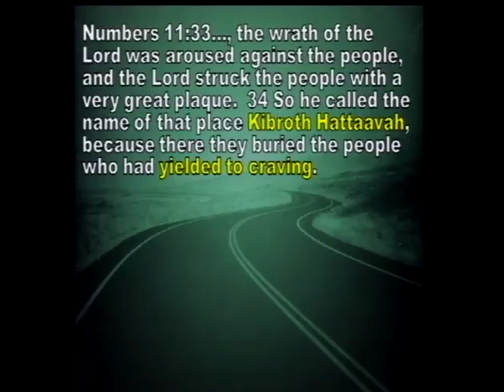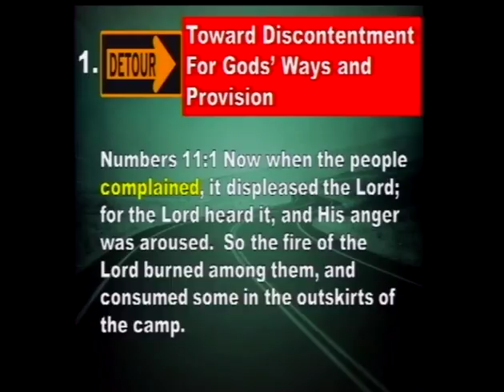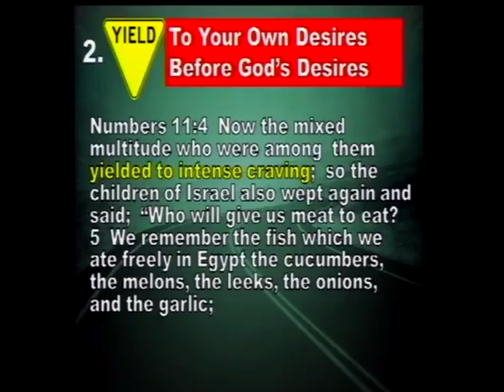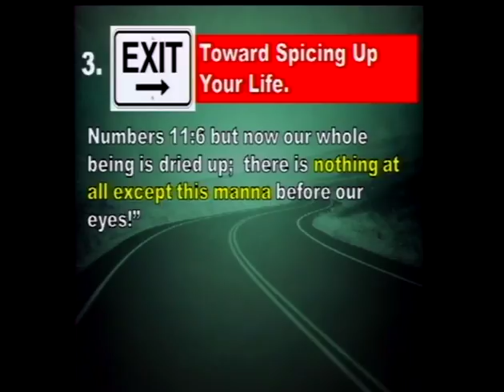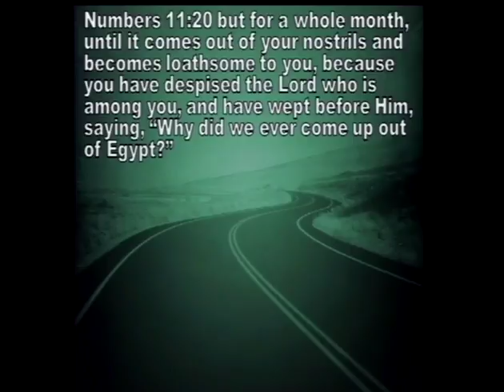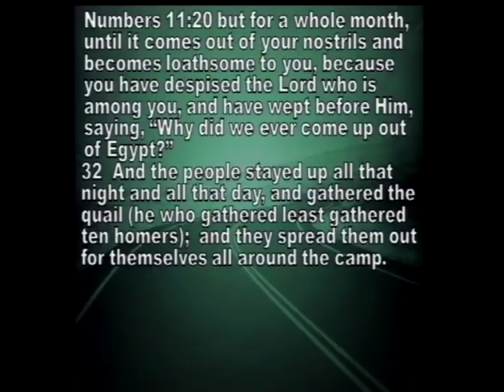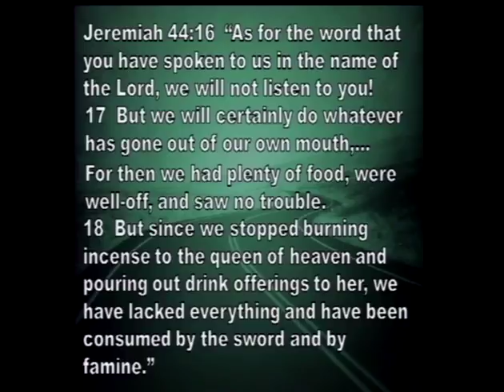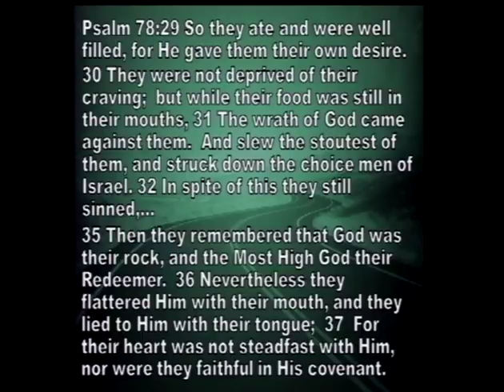Are You on the Road to Kibroth Hattaavah? (10/30/16)